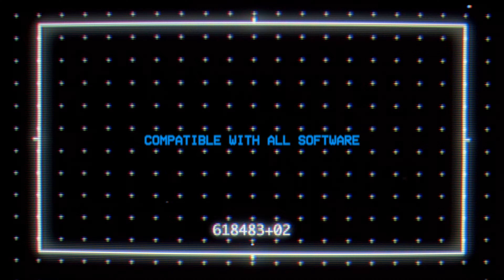CRT Effects: Real CRT Texture Overlays | CRT Looks | CRT TV Effect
Download CRT Effects and CRT Textures To Create The Real CRT TV Effect for Video + Photo!

Instantly, Get The Real CRT Look With The CRT Effects Pack.

CRT EFFECTS INCLUDE:
● 200+ Total CRT Assets
● CRT Backgrounds, Grids, Frames, Elements
● CRT Tunnels, Font, Textures
● 4K Resolution (3840x2160)
● Apple ProRes 422
● CRT JPG Images
● Modular Design for Complete Customization
● Easy Drag and Drop for Video + Photo
● Compatible With All Video Software

The Complete CRT Effects Toolkit. Compatible with all video and photo editing software, real CRT Effects is the complete CRT looks toolkit with CRT Noise, CRT Glitches, CRT Backgrounds, CRT Frames, CRT Elements, CRT Tunnels, CRT Font, CRT Textures, and Transitions! A valuable tool in every creative’s toolkit. With over 200 CRT overlays and CRT effects in 4K resolution, achieving that "perfect" CRT look has never been easier.

REAL CRT LOOKS W/ CHROMATIC ABERRATION

These CRT textures, backgrounds, frames, and elements are recorded from retro CRT monitors. Each CRT asset has the authentic chromatic aberration and split RGB look to give you full custom control with multiple options. So no matter if you want a subtle CRT TV effect or you want to create retro concert visuals, you'll have maximum modular capability.

MODULAR CRT ELEMENTS
● CRT Texture
● CRT Noise
● CRT Glitch Effects
● CRT Backgrounds
● CRT Grids
● CRT Frames
● CRT Elements
● CRT Tunnels
● CRT Font

EASILY CREATE THE REAL CRT TV EFFECT WITH RETRO CRT EFFECTS AND CRT TEXTURES!

SICKBOAT is a global design, video production, and 3D motion graphics company. Using innovative techniques; we build premium motion graphic overlays, textures, tools, elements, and video asset packs for visionary production companies, content creators, and filmmakers.

Automagically Master Your Media with Sickboat Cinema Tools. Simple and effective video editing assets, photo textures, and sound effects for visual artists by visual artists. Save yourself time, money, and energy, all while boosting your skillset with our drag & drop post production packs. The secret weapons to raising your rates with ease!